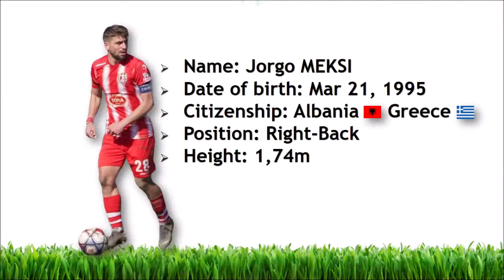Jorgo MEKSI ► Player Profile 2020-21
► Name: Jorgo MEKSI ( Γιώργος Μέξης )
► Date of birth: Mar 21, 1995
► Citizenship: Albania / Greece
► Position: Right-Back
► Height: 1,74m
► Team: KF Skënderbeu (Albania)